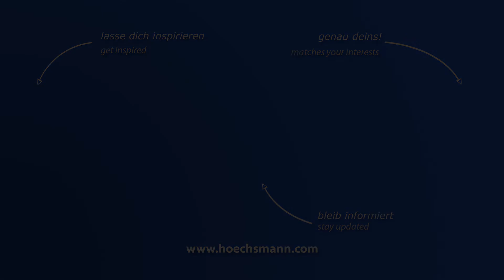BMH AM (Höchsmann Klipphausen)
BMH Winkelanlage für Fensterproduktion AM